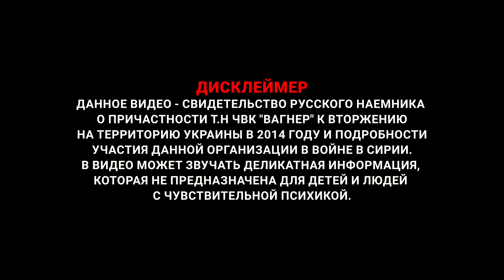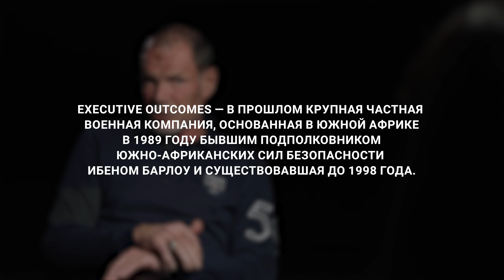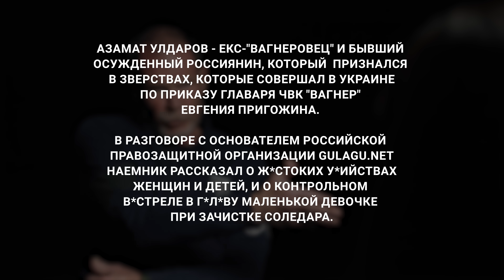"НЕ ЗА ТЕХ ВОЕВАЛИ", БЫВШИЙ НАЕМНИК ПРЕДСКАЗАЛ БОЕВЫЕ ДЕЙСТВИЯ НА ТЕРРИТОРИИ РФ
Книги Марата Габидуллина:
Марат Габидуллин - в прошлом наемник ЧВК "Вагнер" в новом выпуске на YouTube канале журналиста Рамины Эсхказай. Бывший наемник рассказал о том, кто настоящий владелец ЧВК "Вагнера", про работу правой рукой пригожина и так называемый проект Новороссия в Украине. Поговорили о личности пригожина и дмитрия уткина. Верит ли Габидуллин про устранение бывших начальников и в конфликт между путиным, шойгу и пригожиным? Мятеж пригожина- простая договоренность?! Как наемники ЧВК Вагнер оказались в Украине. Задачи группы Вагнера в Сирии. Первая командировка - Луганская область. Как вагнеровцы устраивали провокации вооруженным силам Украины и нарушали "Минские соглашения". Почему изначально был создан проект ЧВК "Вагнер". Как наемники пригожина воевали в Сирии. Книга Марата Габидуллина о войне в Сирии и реакция пригожина. Какая армия Башара Асада изнутри. Так называемая спецоперация путина и полномасштабное вторжение россии в Украину. Почему бывший подчиненный пригожина покинул территорию россии. Роль ЧВК ВАГНЕР в Украине. Бахмутская мясорубка. Задачи ЧВК Вагнер в Бахмуте. Как действует пропаганда в россии. Почему россияне думают, что НАТО готовится напасть на россию. Почему тезисы о том, что запад хочет захватить россию/запад хочет ресурсы россии- вымысел пропаганды. Какие факторы указывают на то, что на самом Европа не была готова к войне. Что из себя представляет блок НАТО. Можно ли повлиять на зазомбированное население россии. Смотрите свежее интервью Рамины Эсхакзай с Маратом Габидуллиным на YouTube канале "RAMINA".

Еженедельно Рамина Эсхакзай берет эксклюзивные интервью у известных людей.

00:00 кто такой Марат Габидуллин?
1:07 что такое, быть наемником?
1:37 как попал в "Вагнер"
4:14 проверка вагнеровцев
6:57 наемничество в рф запрещено
8:14 реальный владелец "Вагнер"- путин
10:17 проект т.н "Новороссия"
15:35 первая командировка - Луганск
17:11 нарушение "Минских соглашений"
20:26 2015 год, гражданские
22:23 какие задачи выполнял в 2015 году
24:34 миссия Вагнер в Сирии
28:48 про Сирийскую арабскую армию
30:46 мародерство в Сирии
32:17 работа помощником Пригожина
37:25 «Охотники за ИГИЛ»
38:37 книга про наемничество
44:31 российско - украинская война
48:38 про российскую пропаганду
57:52 "Вагнер" в российско-украинской войне
1:02:23 потери "Вагнер" в полномасштабной войне
1:04:27 амнистия и зарплата для зеков
1:09:40 мародёрство, кувалда, избиения
1:13:31 свидетельства Азамата Улдарова
1:17:45 мятеж Пригожина
1:23:22 мотивация россиян воевать
1:31:26 исход войны
1:33:08 подпишись